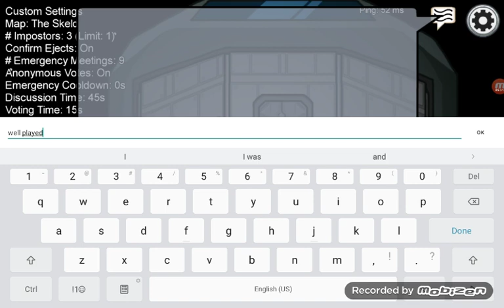playing among us to celebrate Martin Luther king Jr day